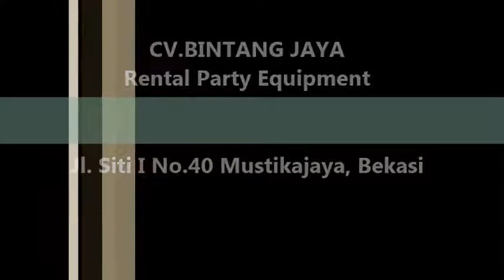Barstool Jakarta 087886698877